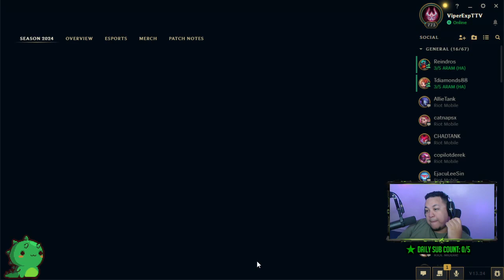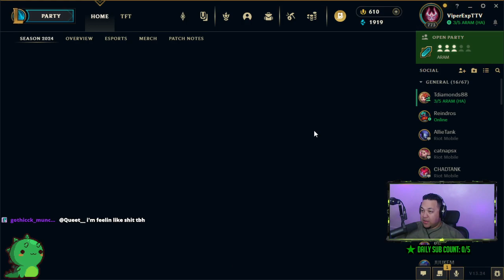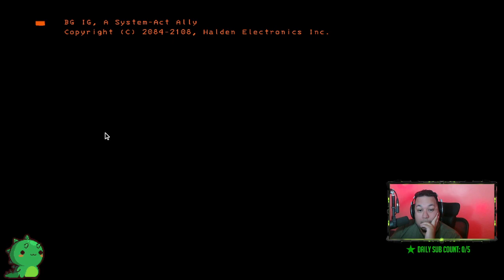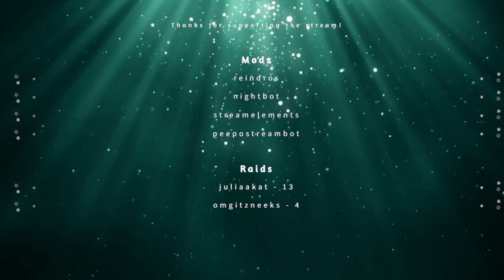ARAM with the boys on League Of Legends! - Twitch Vod - 2024 Stream #3